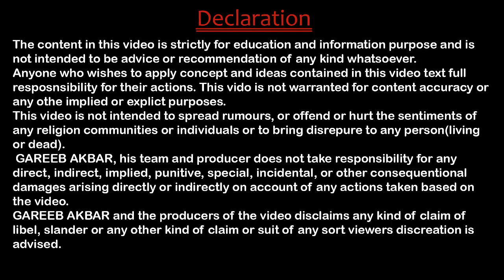Guarantee or validity for section 9 of HMA ,1955 in HINDI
Restitution of Conjugal Rights in Hindu Marriage Act

If your spouse has left you without giving any reasonable ground, the Hindu Marriage Act 1955 gives you remedy in the form of Section 9 under the restitution of conjugal rights. The section 9 of the HMA reads that when either the husband or the wife has, without reasonable excuse, withdrawn from the society of the other, the aggrieved party may apply for restitution of conjugal rights.

What the aggrieved party needs to do is file a petition to the district court and on being satisfied of the truth of the statements made in such petition and that there is no legal ground why the application should not be granted, the judge may decree restitution of conjugal rights in his favor.

Three essential conditions for Section 9 of HMA

Firstly, one party must have withdrawn from the society of the other; secondly, the withdrawal must be without any reasonable reason, and thirdly, the aggrieved party applies for the restitution of conjugal rights. Once these conditions are fulfilled, the district court may decree of restitution of conjugal rights to bring about cohabitation between the estranged parties.

If the aggrieved party is unable to convince the district court and it founds that the petitioner is guilty then the decree of restitution of conjugal rights is not granted. An added advantage from this is that if the parties are not following the decree for cohabitation after the passing of the decree, continuously for one year, it becomes a ground for divorce under Section 13.

Burden of proof under Section 9 of the HMA

Burden of proof operates at two levels. Firstly, burden of proof is on the aggrieved/petitioner who needs to prove that the respondent has withdrawn from his society. Once that burden is discharged by the petitioner, it falls on the respondent to prove that there exists a reasonable excuse for the withdrawal.